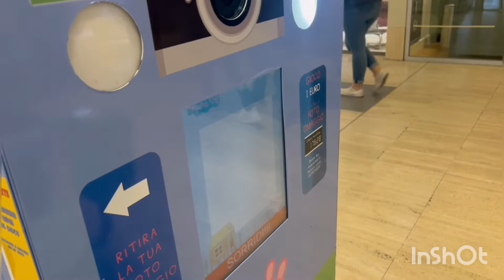OHH NO!! Aj Toh Sanjh Ne Hadh Hi Krdi 😱 First Visit Gone Fail😂 Indain Mom Navjot Kaur💕 Anaya Vlogs🇮🇹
Sat Shri Akal ji sariyan nu... 🙏
We are Navjot Kaur (mom) kanwaljit Singh (papa) Gusanjh Kaur (Daughter).
We are live in Italy.
We basically From Amritsar.
We are indian family but we makes our vlogs in Hindi so everyone can understand our language.
We makes daily vlog.
We shares everything ups nd downs also.
We record every moments.!

And my vlogs are also made for 18 years and older knowingly.
All our videos fully meet the YOU TUBE FAMILY and childhood proof guidelines.